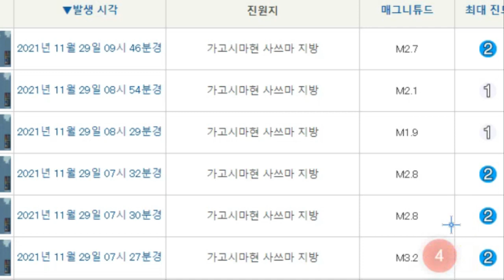💥【지진속보:일본 도쿄가 무너진다 이즈제도 연속 6번 강진발생 12월4일 초승달 대지진 발생위기】동일본대지진 발생전 기리시마산 연속분화 29일 연속9번 화산성강진발생 대지진발생위기